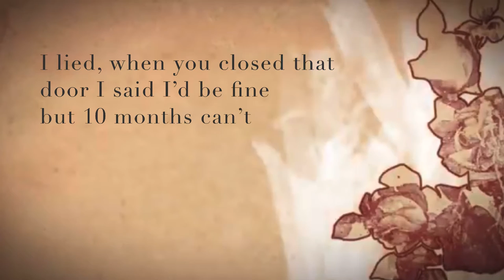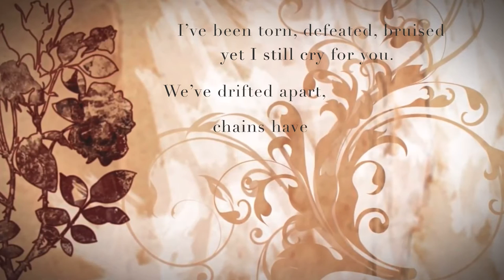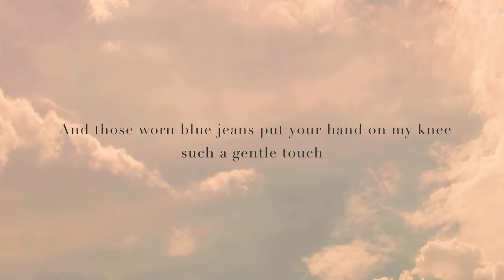Hannah Bell - Collecting Dust (Official Lyric Video)